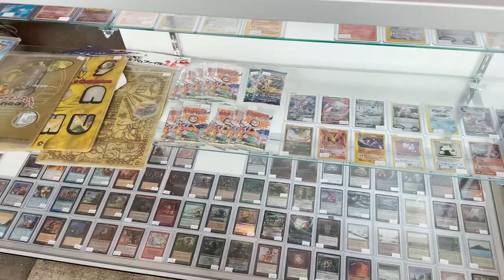VeeCon 2023 Vlog | Ayman Itani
VeeCon is a super conference that features speakers and entertainment across all industries from business, popular culture, music, marketing, Web3, and so much more!